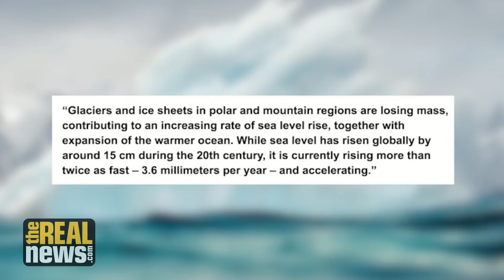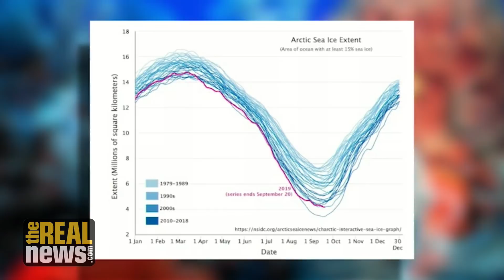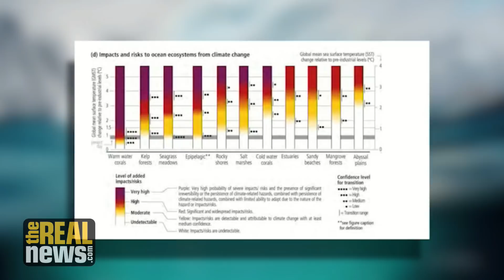Warming Oceans Are Rising at Alarming Rate, Says New UN Report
The IPCC report concludes that unfettered climate change will cause glaciers to melt, destroy oceanic ecosystems, accelerate sea level rise, and wreak havoc on the earth. Despite all this, our guests say there still is hope.